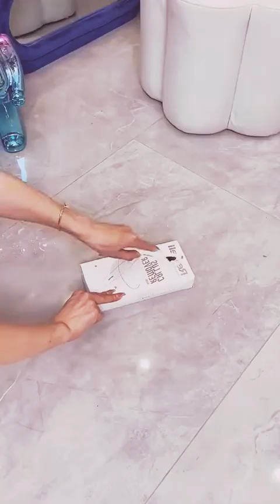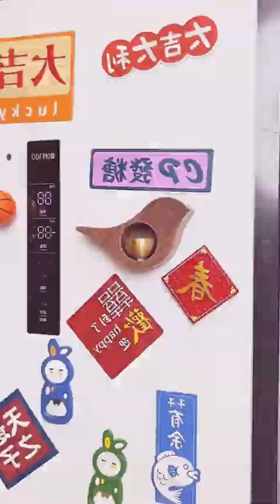Wife planning after husband went out